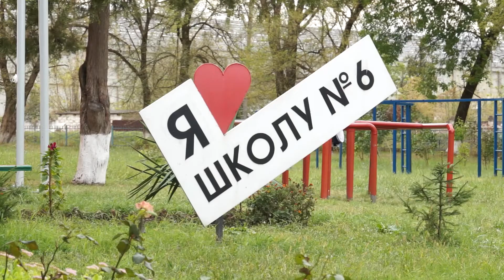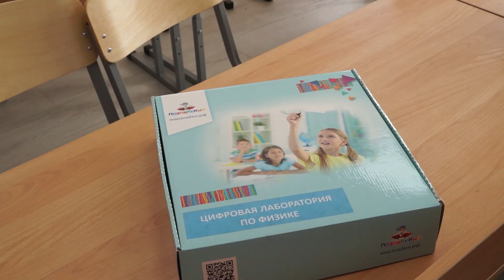20-09-2022 г Открытие кабинетов "Точка роста" в районе